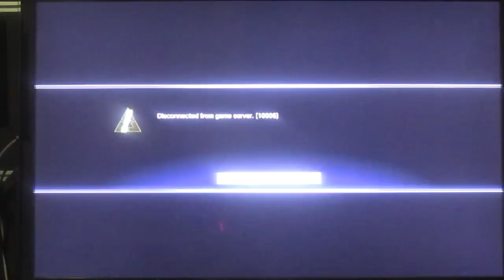SFV Beta: Rising Up - Part 2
We jump into the SFV Beta. Today's episode is a mix of local online between the guys and fighting online opponents. It's not pretty but it's funny.